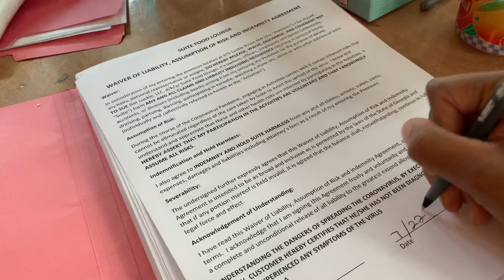ATL Vlog Part 1: Suite Lounge, Stadium/Arena, Ponce City Market - OTRX0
Things have changed since this was filmed!

Thank you so much for being here I appreciate you!

➡️Follow me on all social platforms: @x0lovelee

🎧Original Intro Music by Merk Trax Production